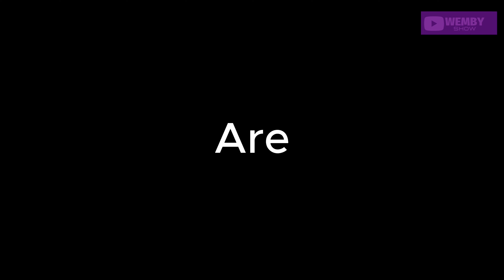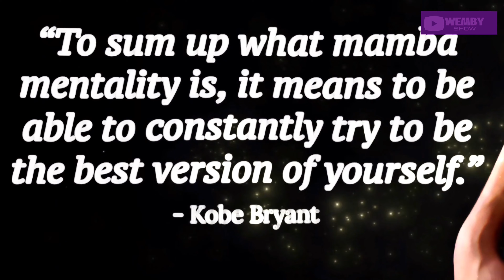Bronny James SHINES With LIMITED MINUTES! l USC vs UCLA 🔥| Full Play l February 25, 2024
Teaming up with BETUS for an exclusive 125% bonus on your first 3 deposits: 🎲💸

Are You Struggling With Self Discipline and Motivation? Check out the Mamba Mentality Planner To Keep you on Track!!!

bronny highlights vs ucla, bronny vs ucla, bronny james ucla, usc trojans vs ucla basketball, lebron james bronny james